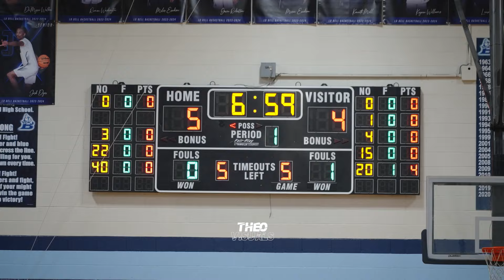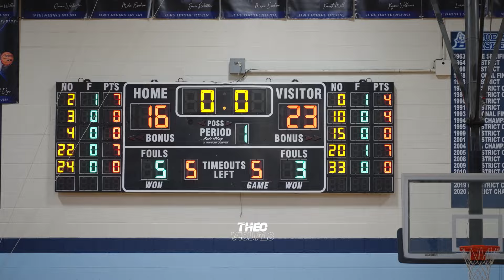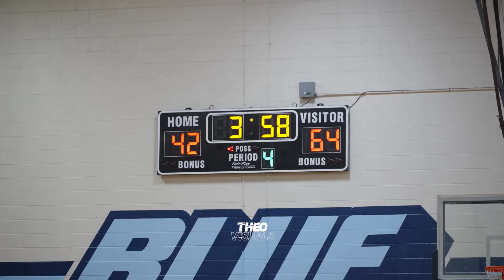North Crowley vs LD Bell Texas High School Basketball